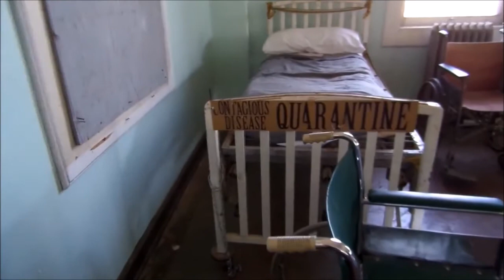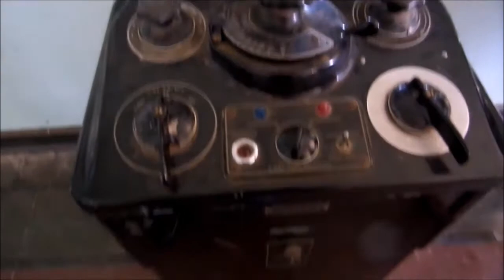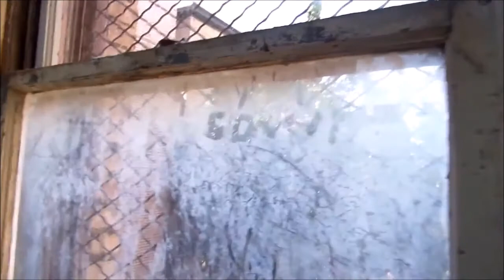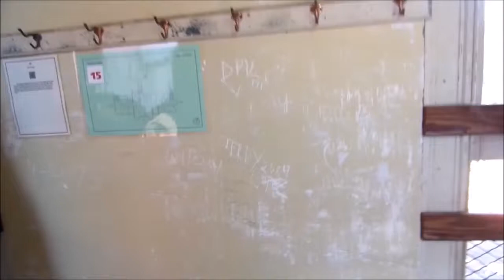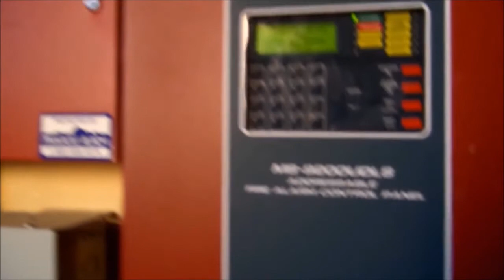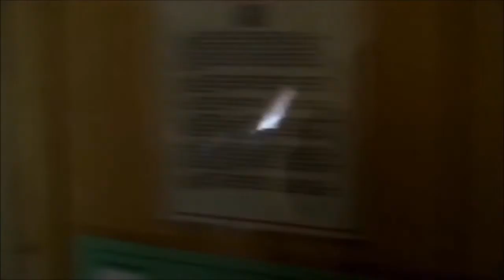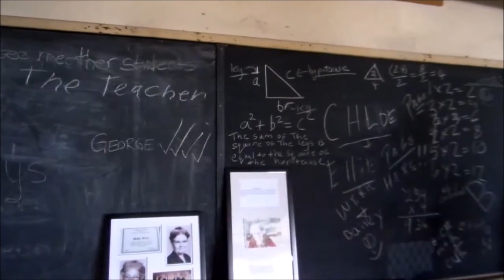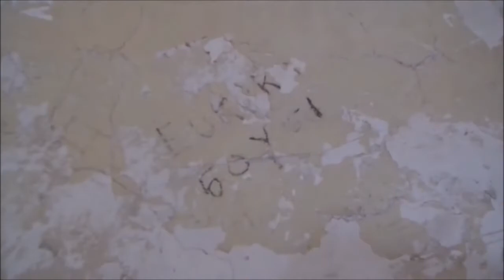Preston Castle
| History, Info, & Other |

The Preston Castle (Preston School of Industry) is located in Ione, CA. I recommend checking it out, if you have the chance.